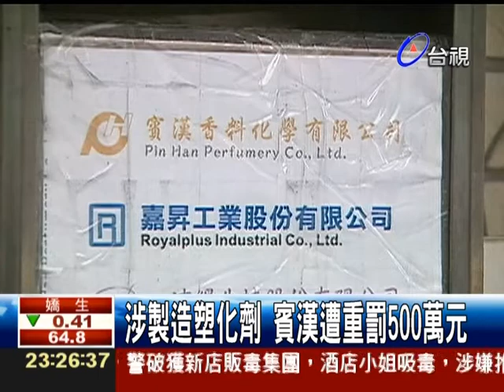20120320 232621 涉製造塑化劑 賓漢遭重罰500萬元